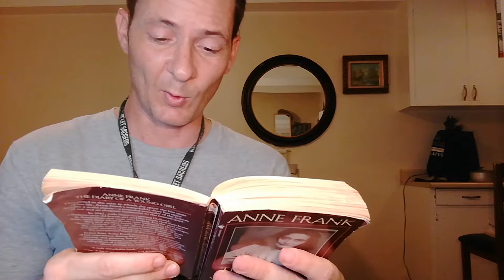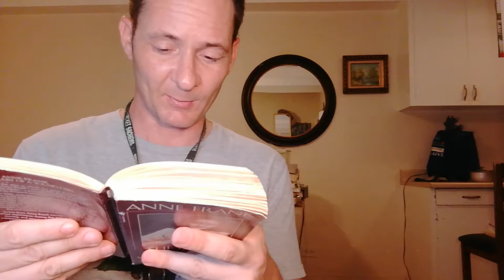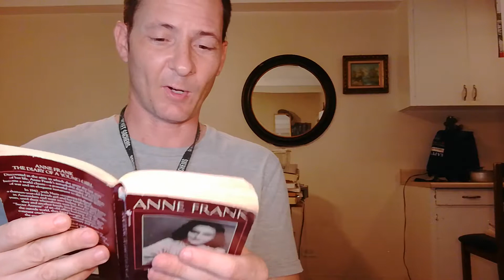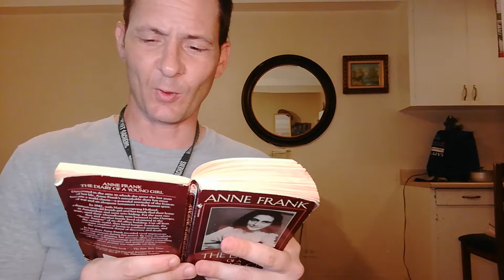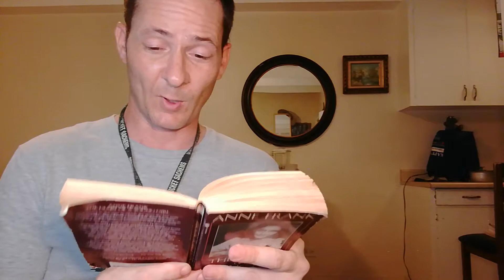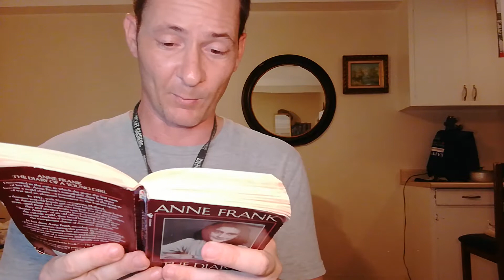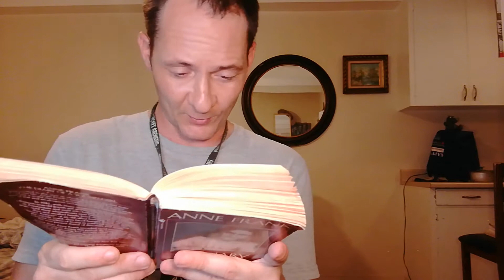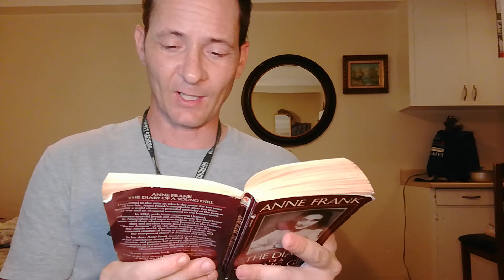Diary of Anne Frank (Tuesday, 11 April, 1944, PART 1)